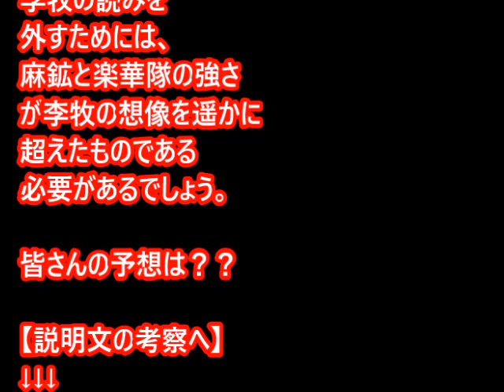李牧は紀彗に援軍を送り済み！麻鉱の強さが想像以上なら楽華隊サイドの勝利も近い！？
蒙恬の史実！活躍は中華統一の後！蒙毅も始皇帝に重宝される！？【キングダム考察】

舜水樹は実在？史実から見ると？李牧の右腕的存在で軍略の才が栄える！【キングダム考察】（wiki）

太子嘉は史実で趙王になれない！弟の遷が王座へ！代に移った嘉は王として李牧を従え最後の戦いに！？【キングダム考察】

趙王の悼襄王（とうじょうおう）と幽繆王は郭開に操作されていた？李牧をクビにした歴史的愚行の元となる大臣！？【キングダム考察】

王翦最強！昌平君を超えている！裏切りと最強項燕にも勝る広すぎる軍略の術！？【キングダムのネタバレ考察】

趙滅亡！史実でギョウ攻めの年に趙の王が亡くなる！次の王が更にヤバい愚鈍代表の王！？【キングダムのネタバレ考察】

楊端和キングダムではかわいい女性だが史実は男！趙戦で邯鄲包囲が最高の武功か！？引くべき時期が超滅亡！？【キングダムのネタバレ考察】

羌カイは史実で王翦と趙を滅ぼす史実！？信と子作りでそれ以降は姿を消すのか！？【キングダムのネタバレ考察】

王翦VS李牧！罠回避で列尾は完全放棄！ぎょう攻め精鋭のみは実話だった！？【キングダムのネタバレ考察】

王翦はギョウ攻めで最強の精鋭軍を編成！？最小の軍で挑むのは史実と同じか！？【キングダムのネタバレ考察】

キングダムのネタバレ考察　「仁と淡（蒼源の子）が中華十弓入りするのは青華雲（趙）を討ち取った時！？危険視される飛信隊！」

キングダムのネタバレ考察　「かんきと王翦と楊端和が有名になる戦こそが?と閼与の戦いだった！？王翦覚醒はここで起こる！？」

キングダムのネタバレ考察　「ギョウ攻めのカギ！閼与の戦は王翦が認めた少数精鋭のみで挑む！？」

キングダムのネタバレ考察　「ぎょうは要塞都市？周辺と連結で不落？王翦の戦略は奇を衒った常識はずれの策となる」

【キングダムのネタバレ】522話画バレ確定前　「馬呈討ちジに！？麻鉱VS紀彗に繰り出す李牧の策とは！？」

【キングダムのネタバレ】521話確定　「馬呈を失う！？全軍で挑む構えの紀彗に中央からの歩兵が迫る！？」

【キングダムのネタバレ】521話画バレ確定前　「紀彗と馬呈が分かれる！？麻鉱の出撃で中央軍も開戦！？」